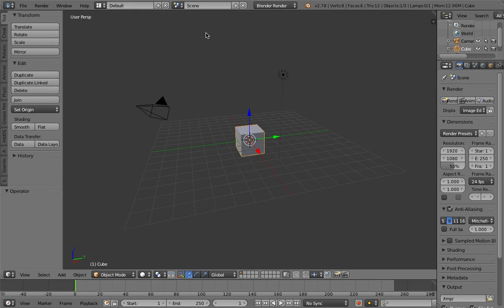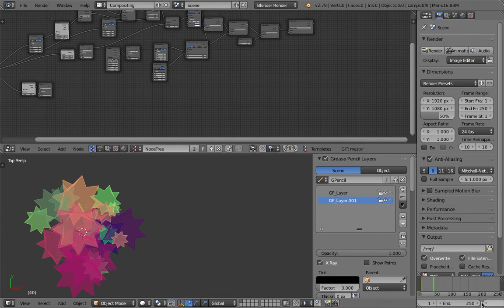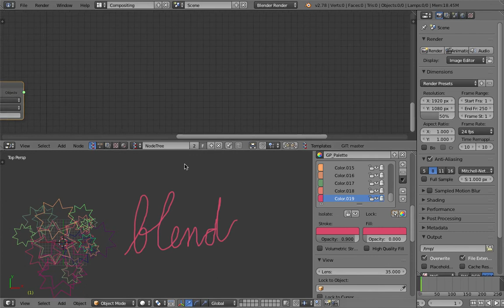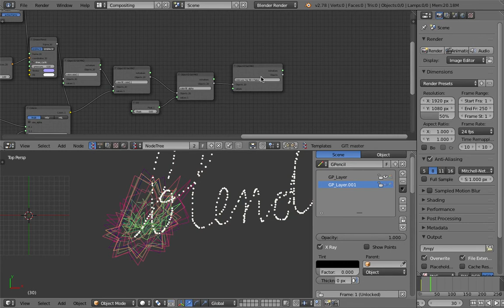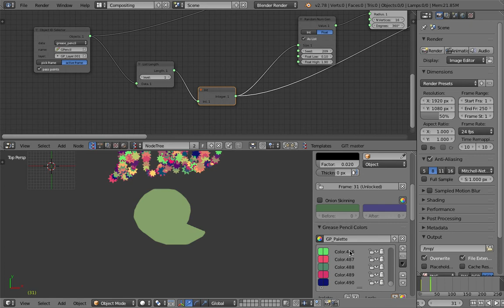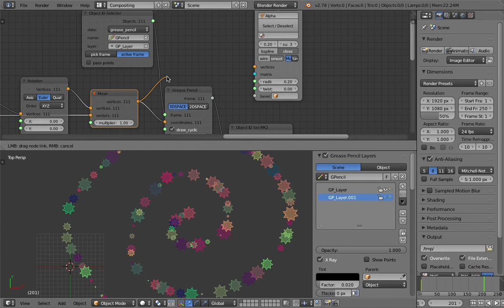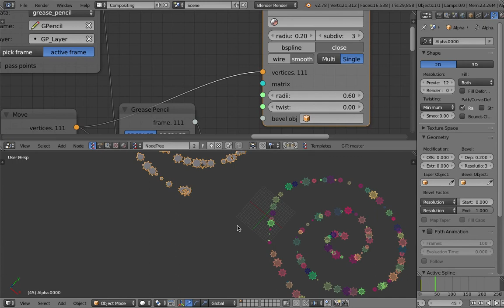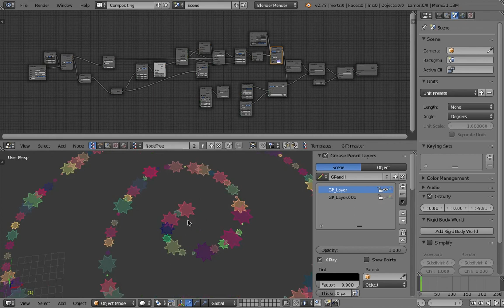BS / SV Grease Pencil Instancing (LIVENODING427)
Another extra bonus video tutorial related to previous Sverchok Add-On Grease Pencil node tree.

We start with LINE, then SHAPE, we have CIRCLES and then STARS. The next thing we want to do is to use the STARS to DRAW our own handwriting stroke!

There are still some limitations to the Grease Pencil node, listed at Sverchok Github.

While we are waiting for Blender Grease Pencil to evolve, we also can work around the limitation with Sverchok.